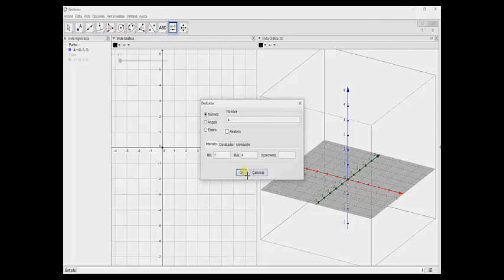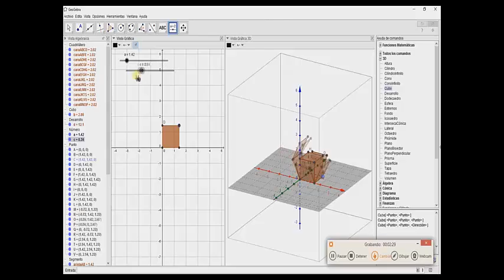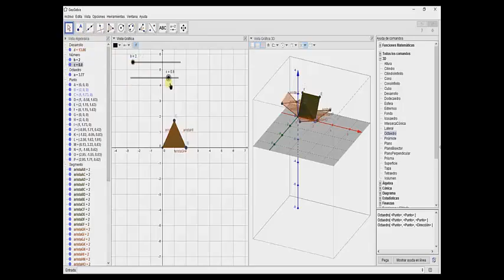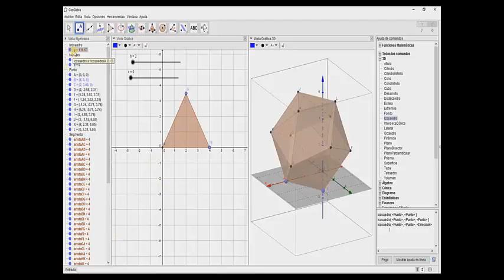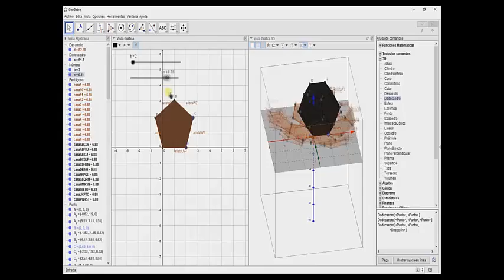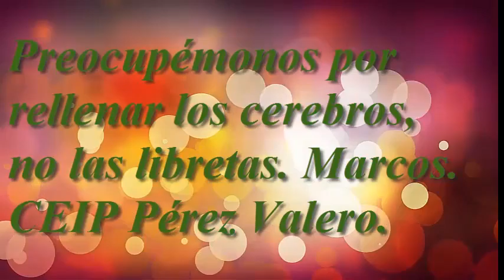La experiencia Flipped de Esther, Laura, Xin Yi y Stefania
Esther, Laura, Xin Yi y Stefania nos cuentan cómo ha sido su experiencia con la metodología Flipped en uno de los trabajos cooperativos que tenían que hacer.